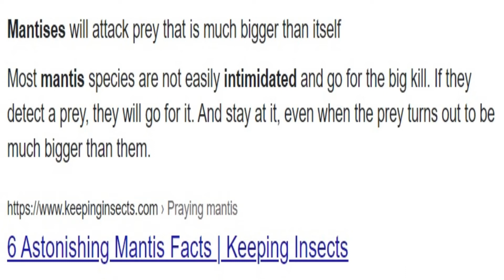Mantises are cool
mantis mantis mantis mantis mantis mantis mantis mantis mantis mantis mantis mantis mantis mantis mantis mantis mantis mantis mantis mantis mantis mantis mantis mantis mantis mantis